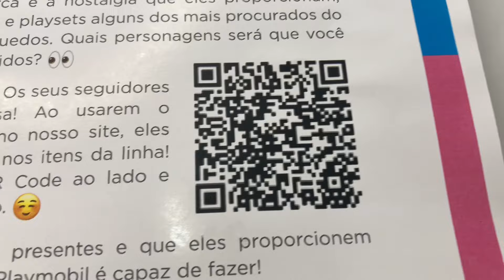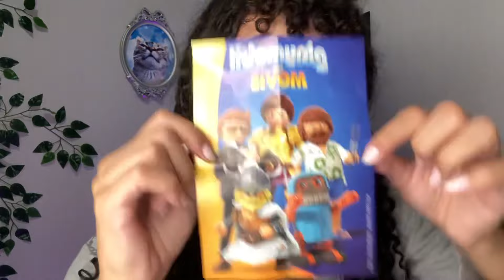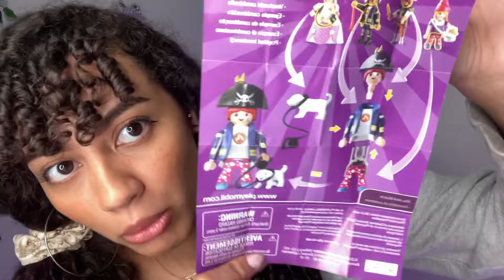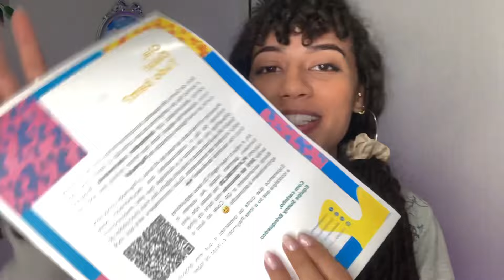Ganhei o meu primeiro Recebido💫Sunny brinquedos / playmobil / figuras colecionáveis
Oiie gente e no vídeo de hoje estou mostrando pra vocês o meu primeiro recebido .
estou muito feliz de compartilhar isso com vocês e agradeço o carinho da Sunny brinquedo por me mandar essa Surpresa s2 !!!